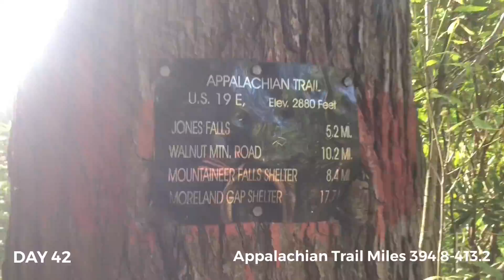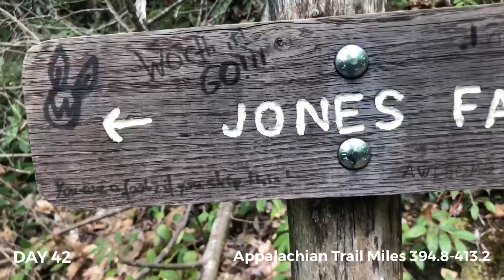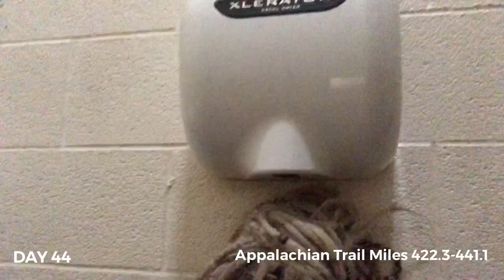AT #19: Days 42-44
In AT #19, see my next few days on the Appalachian Trail including miles 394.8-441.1, Laurel Falls and a night in Hampton, TN.